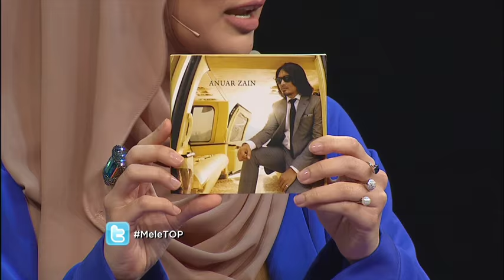Anuar Zain Nyanyikan Semula Lagu Sudirman - MeleTOP Episod 205 [4.10.2016]